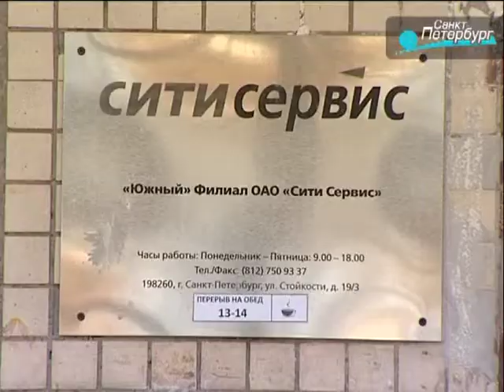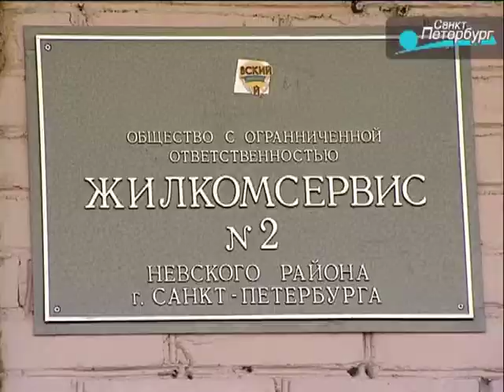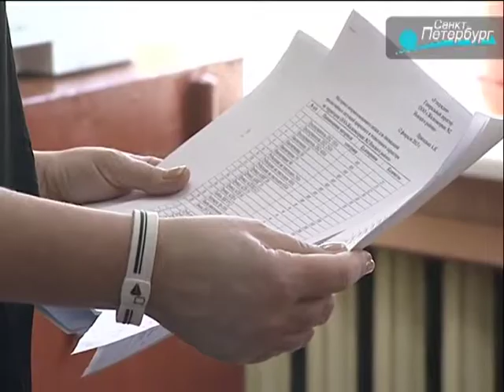15.03.13. Дневник с Ильей Михайловым-Соболевским